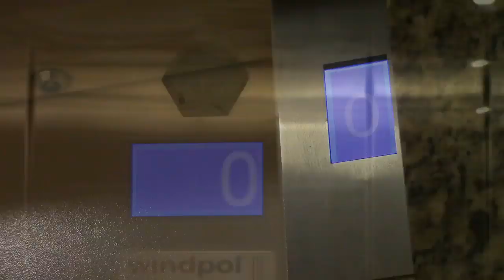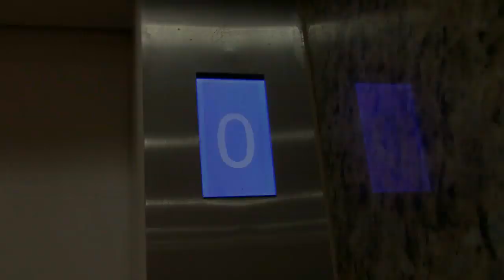Out Of Paprika 60L